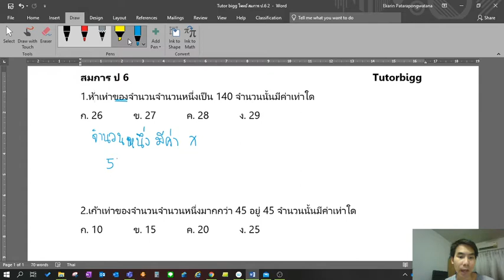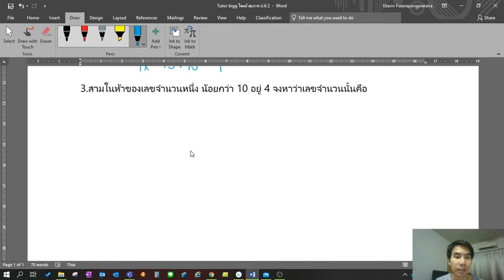โจทย์สมการ ป6 Part 2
1.ห้าเท่าของจำนวนจำนวนหนึ่งเป็น 140 จำนวนนั้นมีค่าเท่าใด
ก. 26   ข. 27   ค. 28   ง. 29
2.เก้าเท่าของจำนวนจำนวนหนึ่งมากกว่า 45 อยู่ 45 จำนวนนั้นมีค่าเท่าใด
ก. 10   ข. 15   ค. 20   ง. 25
3.สามในห้าของเลขจำนวนหนึ่ง น้อยกว่า 10 อยู่ 4 จงหาว่าเลขจำนวนนั้นคือ